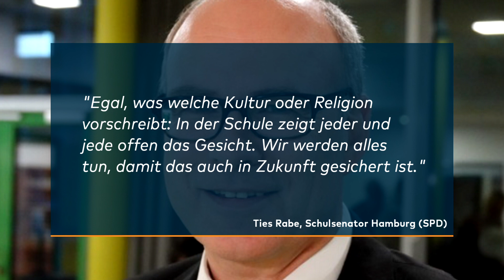NACH GERICHTSBESCHLUSS: Hamburgs Schulsenator will Vollverschleierung nicht zulassen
Hamburgs Schulsenator Ties Rabe hat auf einen Gerichtsbeschluss reagiert, der das Tragen von Nikabs legitimiert. Er will nicht hinnehmen, dass Vollverschleierungen in Schulen erlaubt sind - und notfalls das Gesetz ändern.

Die Entscheidung der Hamburger Richter zugunsten der Vollverschleierung einer 16-jährigen Schülerin ist rechtskräftig. Das Oberverwaltungsgericht Hamburg (OVG) wies am Montag eine Beschwerde der Stadt gegen die vergangene Woche bekannt gewordene Eilentscheidung des Hamburger Verwaltungsgerichts zurück. Es gebe keine gesetzliche Grundlage für ein Verbot des Gesichtsschleiers, begründete das Gericht.

Das muslimische Mädchen trägt im Unterricht einen Nikab; der Gesichtsschleier weist nur einen Schlitz für die Augen auf. Die Schulbehörde hatte die Mutter darauf hingewiesen, dass ihre Tochter nicht am Unterricht teilnehmen dürfe, solange diese ihr Gesicht vollständig verhülle. Gegen den Bescheid hatte die Mutter Widerspruch beim Verwaltungsgericht erhoben, das dem statt gab.

Das Oberverwaltungsgericht bestätigte im Wesentlichen den Entscheid aus der ersten Instanz. Die Schulbehörde könne nach gegenwärtiger Rechtslage von der Schülerin nicht verlangen, auf die Gesichtsverhüllung zu verzichten. Für das Mädchen gelte die vorbehaltlos geschützte Glaubensfreiheit. Eingriffe in dieses Grundrecht bedürften einer gesetzlichen Grundlage. Eine solche gebe es im hamburgischen Schulgesetz aber nicht.

Der Beschluss ist laut OVG unanfechtbar. Schulsenator Ties Rabe (SPD) hatte laut Medienberichten eine Gesetzesänderung in Aussicht gestellt für den Fall, dass das OVG die Entscheidung bestätigt.